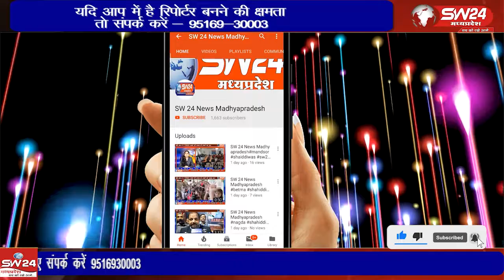शासकीय कन्या उच्चतर माध्यमिक विद्यालय में मध्यप्रदेश का 67 स्थापना दिवस मनाया गया।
शासकीय कन्या उच्चतर माध्यमिक विद्यालय में मध्यप्रदेश का 67 स्थापना दिवस मनाया गया। सर्वप्रथम अतिथियों द्वारा मां सरस्वती की प्रतिमा पर माल्यार्पण के साथ कन्या पूजन कर कार्यक्रम की शुरुआत की गई।
कन्नौद से कमल गर्ग राही की रिपोर्ट